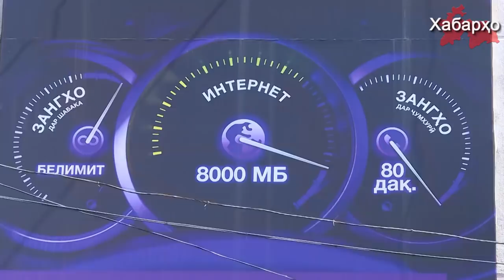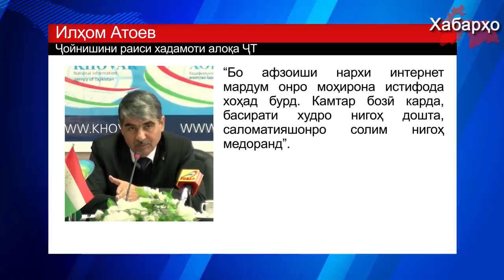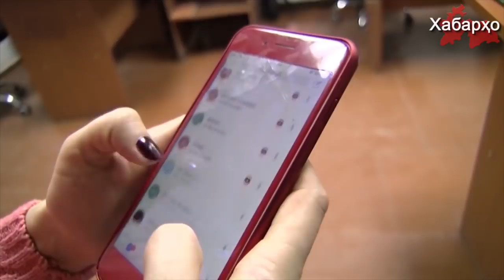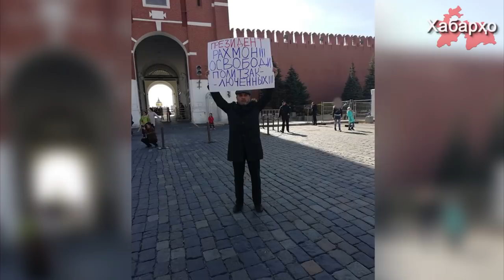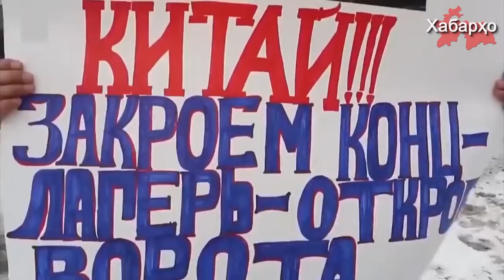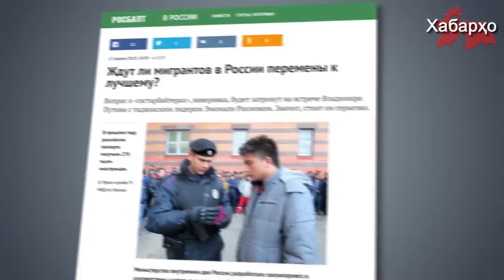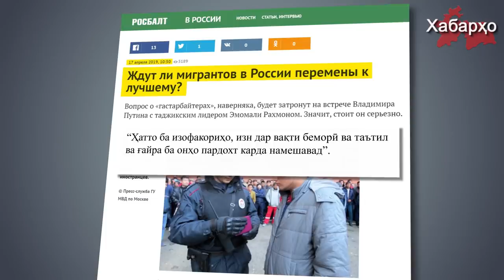Хабарҳои Тоҷикистон ва Осиёи Марказӣ 25.04.2019 (اخبار تاجیکستان) (HD)